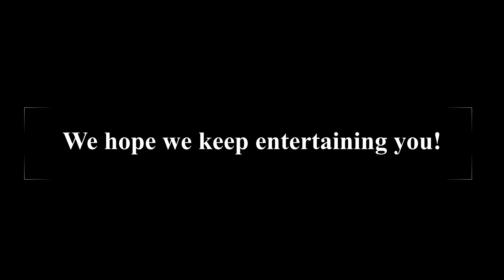50 sub milestone food catch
Can Granamyr and the Boy catch fish with their mouths? Watch and find out!